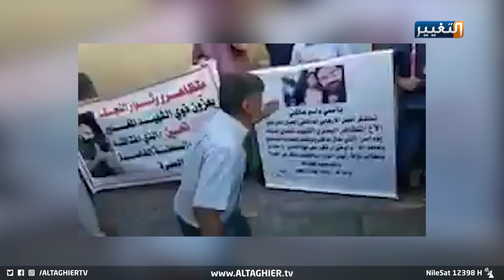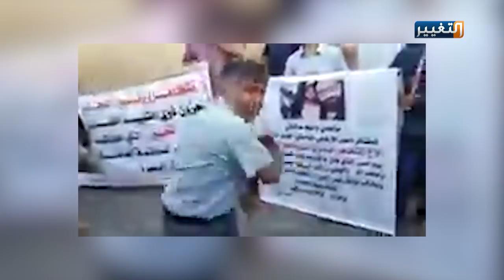شاهد رسالة لقتلة الشهيد تحسين أسامة يغلّفها الحزن والغضب